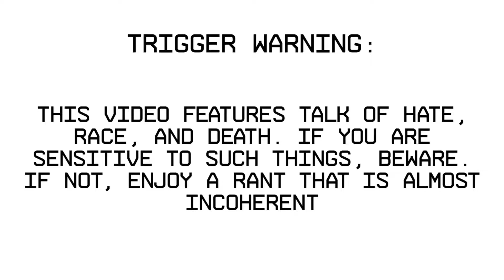FAULTY FRIDAY - Hate+Life=2016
For those who are not in the know, on ThatOneLargeCat there was a short two episode rant series where I got mad at a couple things. Now It's back but this time I'm more dissapointed.

This isn't going to be a regular thing, but when you do see it, expect the worse.
Game: Red Faction Guerilla Steam Edition